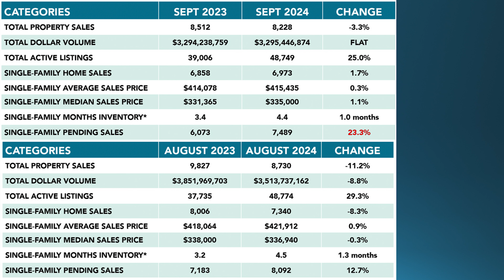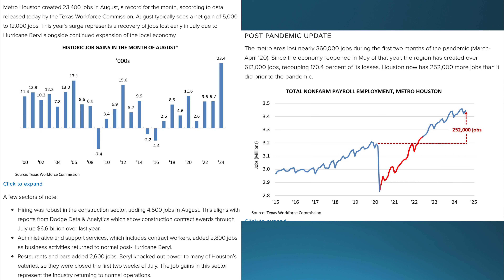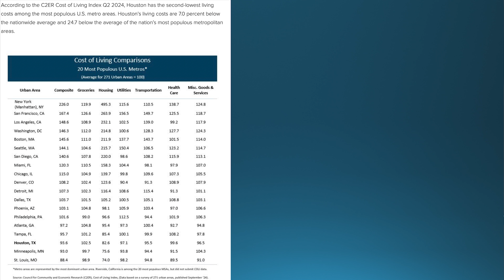The Latest News on the Houston Real Estate Market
Are you wondering why Houston’s real estate market is on fire in 2024? With interest rates dropping and more job opportunities, it's a perfect time to buy. Today, I will dive into the current market conditions, explaining how lower mortgage rates and job creation are driving buyer interest. Learn what this means for you, whether you’re buying or selling.

Timestamp:
00:00 - Introduction: What's going on in Houston?
00:15 - Houston's market in numbers
00:46 - Interest rates
01:08 - Booming local economy
01:42 - Cost of living impact
02:18 - Contact me for more questions

🔻ABOUT US🔻

The Seth Brothers Team is a full service real estate company with over 20 years of expertise in both the residential and commercial areas. We help buyers, sellers, renters and investors with their properties in Texas focusing on Sugar Land, Missouri City, Richmond, Katy and other Houston surrounding areas. The Seth Brothers Team believes in providing the highest quality of professional real estate services to help you get the best out of your lifestyle and your real estate needs. The Seth Brothers Team offers a culturally, financially, and socially diverse experience. We provide an educational and transparent real estate process which will result in you having a well-informed approach in your real estate experience. Since we value relationships more than transactions, you can always expect the best service on your real estate journey with The Seth Brothers Team.

The Seth Brothers Team
eXp Realty
14090 SW Fwy #220

🔻FOLLOW US 🔻